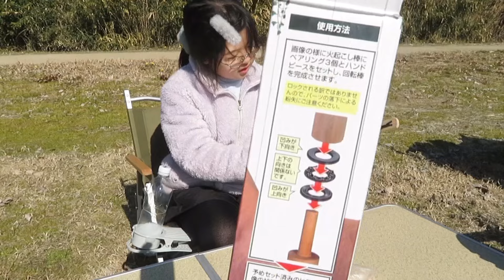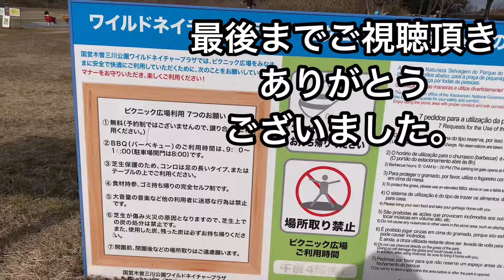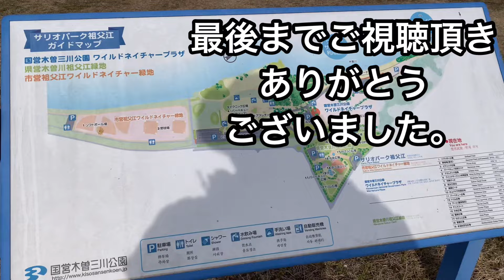【伝説回？】弓きり式火起こし器で火起こしやってみた。原始的火起こし デイキャンプ ファミリーキャンプ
弓きり式火起こし器を使って原始的な火起こしに挑戦しました。

サリオパーク祖父江、国営木曽三川公園ワイルドネイチャープラザでファミリーでデイキャンプを楽しみました。
ある意味、伝説回になるかも

住所
愛知県稲沢市祖父江町祖父江

アソシエイトリンク

ここから購入できます